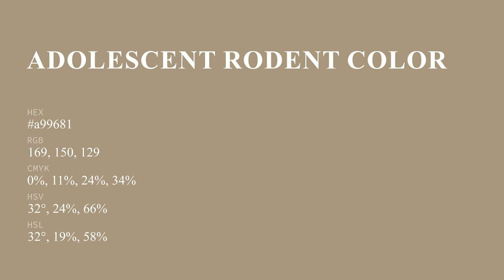Adolescent Rodent color a99681 hex color - Brown color - Cool color a99681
What color is Adolescent Rodent ? a99681 hex color - Brown color - Cool color a99681

Hex a99681 Color Code is also known as Adolescent Rodent color.